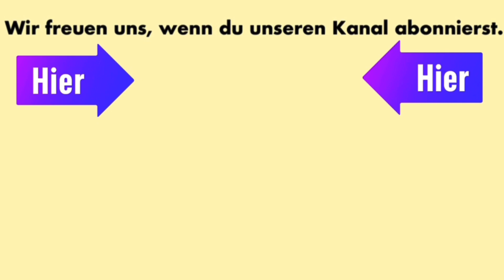Lobe den Herren | zum Mitspielen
0:00 Intro
0:28 Hier geht's los ...